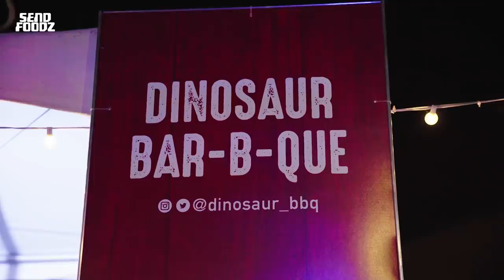New York City Wine & Food Festival: Send Foodz w/ Timothy DeLaGhetto & David So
Timothy DeLaGhetto and David So return to the Big Apple for the NYCWFF's Titans of BBQ, where they get to sample juicy ribs, tender brisket, and pulled pork sandwiches. In this episode, they decided to also hit a couple classic New York spots, including the original Halal Guys cart and Katz's Delicatessen, which was featured in the iconic rom-com, "When Harry Met Sally."

Ever wonder what it’s like to be given exclusive access to food festivals all over the country? Our newest show, “Send Foodz,” definitely has you covered, hosted by your favorite comedians, foodies, and world-renowned YouTube influencers, Timothy DeLaGhetto and David So. We travel around the US to different food festivals and sample all the best bites and sips the country has to offer. Don’t miss out on any of the fun!

CREDITS:

Hosts
Timothy DeLaGhetto
David So

Producer
Debbie Wong

Production Coordinator
Myra Rivera

Camera Operators
Corey Stein, Matt Cooney

Audio Operator
Mike Hurst

Production Assistant
Grace Michaud

Editor
Zachary Lapierre

Animator
Danna Windsor

Senior Motion Graphics Designer
Megan Chong

Senior Producer
Gabrielle Williott

Line Producer
Emily Tufaro

Post-Production Supervisor
Daniel Byrne

Supervising Producer
Stasia Jones

Jim D'Amico

Meghan Kirsch